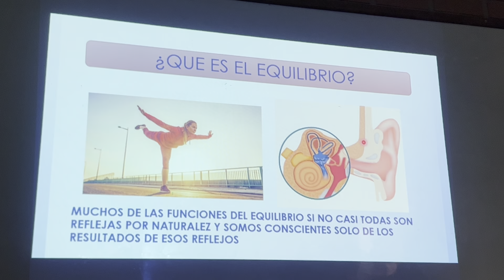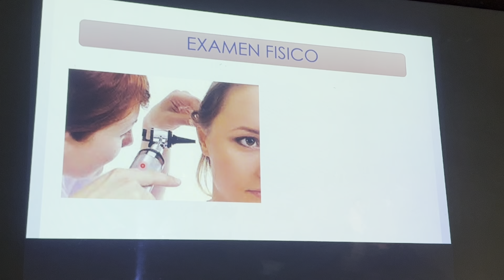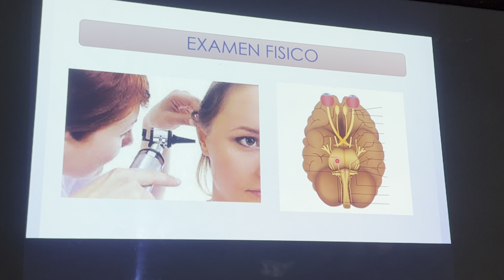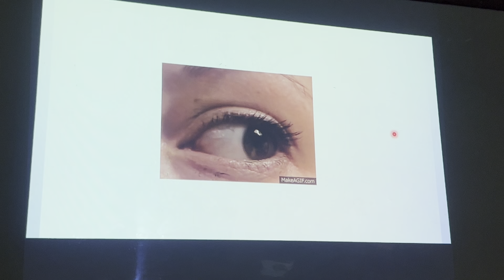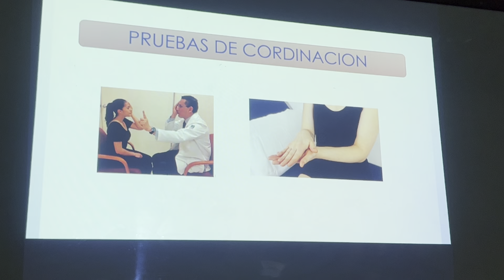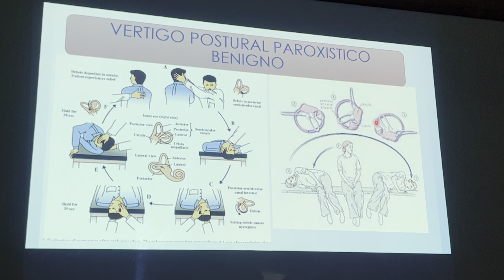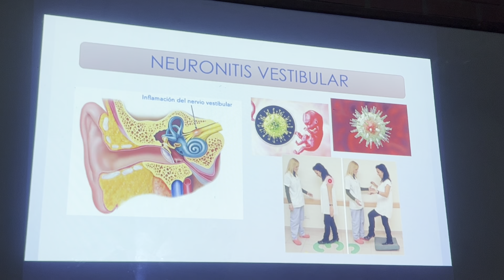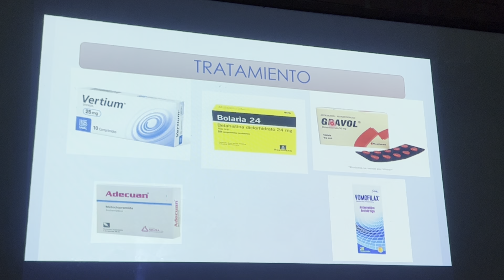2do parcial OTORRINOLARINGOLOGIA (crisis de Vertigo) 27-09-23